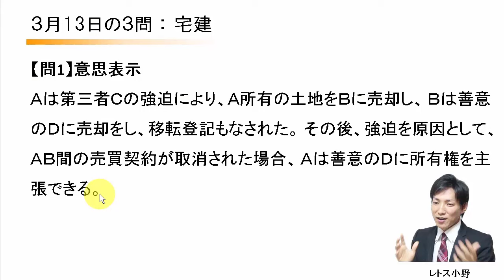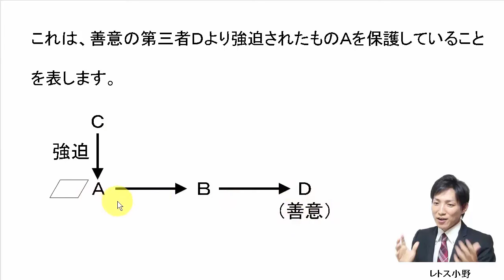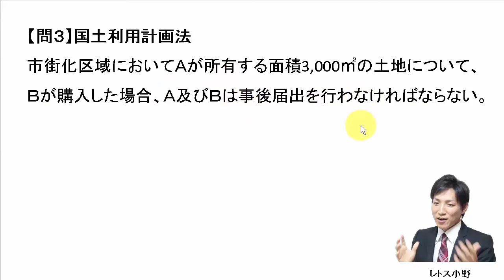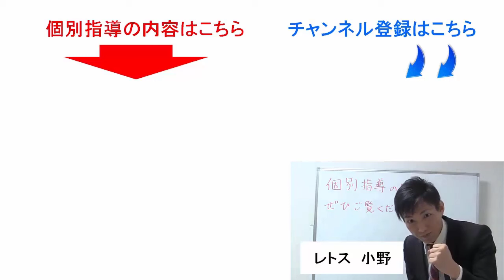【宅建過去問】3月13日の３問【レトス小野】宅建過去問解説